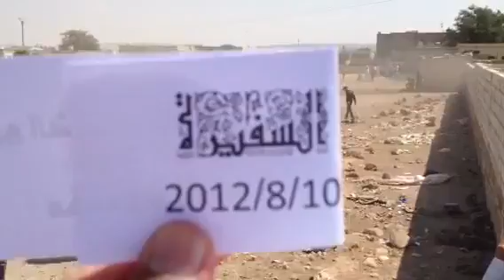شام درعا السفيرة تشييع الشهيد والناشط مهند قناعة 10 8 2012